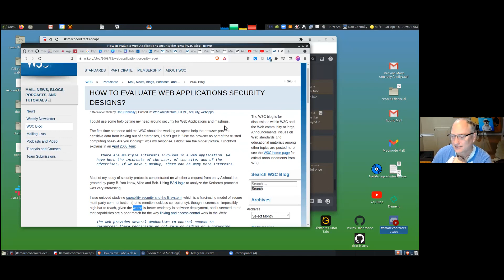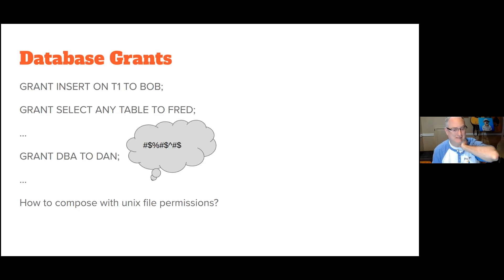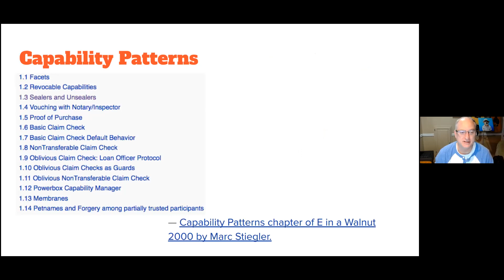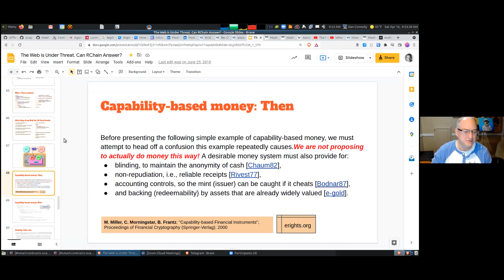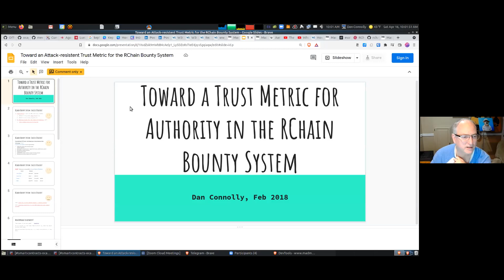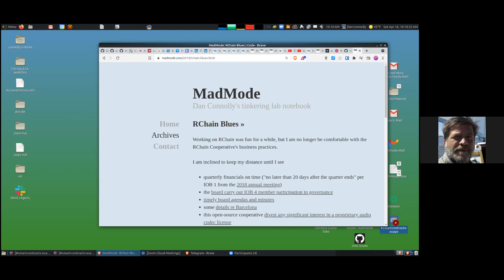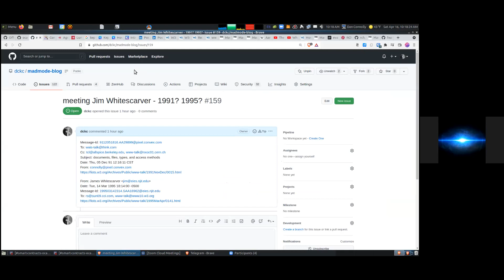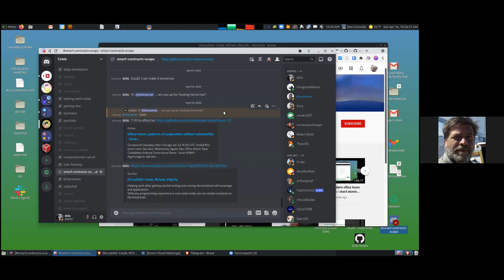2022-04-16 dan's office hours" patterns of cooperation without vulnerability